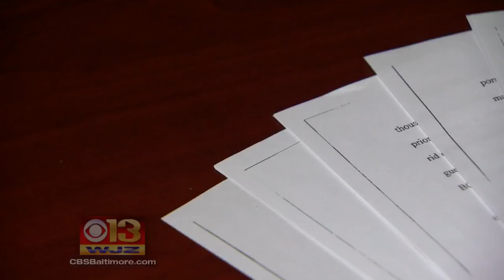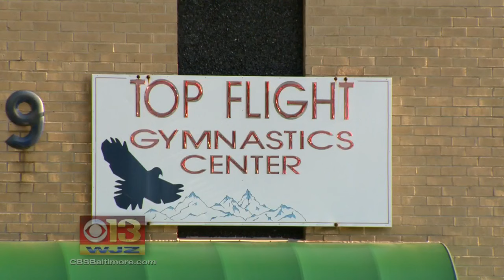Md. Gymnastics Coach Charged With Child Porn Possession In Court